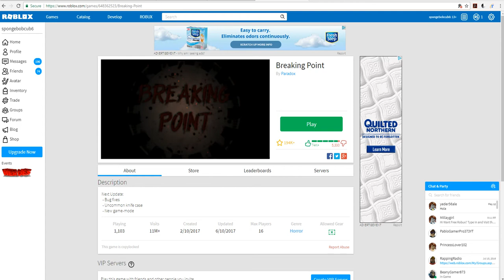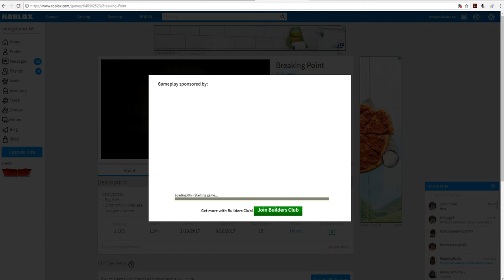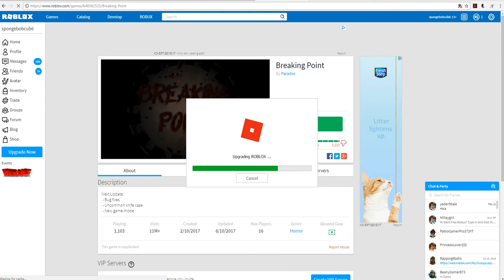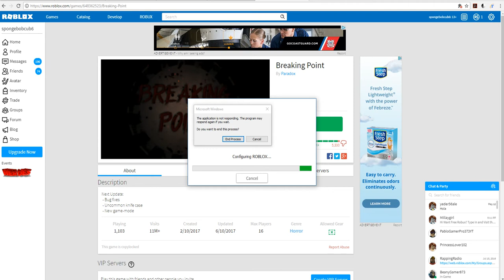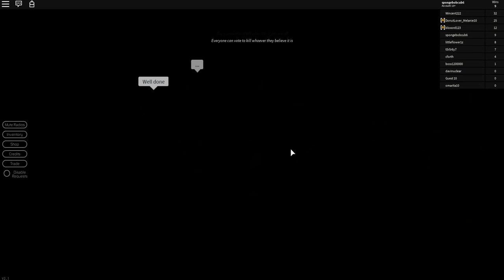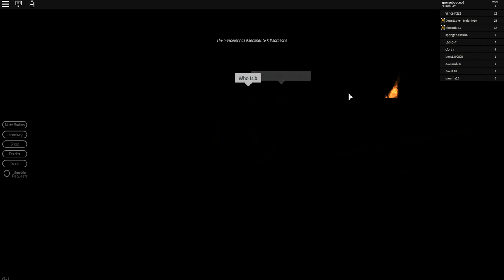South Park in Roblox: Breaking Point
Stan and his friends play Breaking Point, but unfortunately, it ends pretty quickly when almost every player leaves.